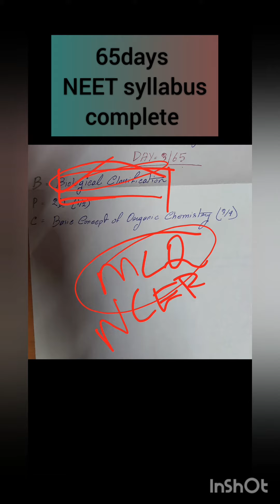complete NEET syllabus in 65 days challenge DAY 3